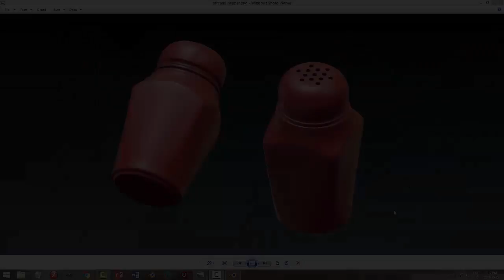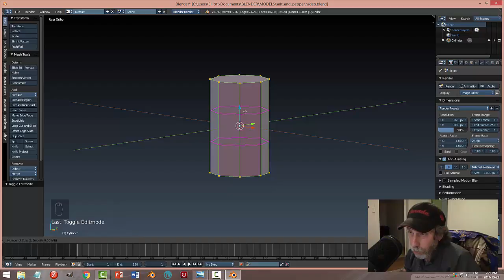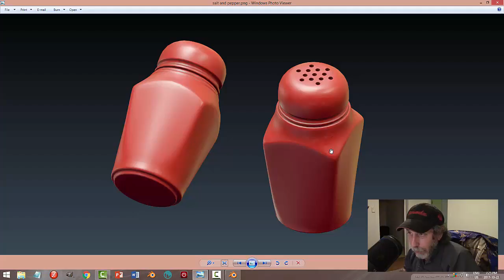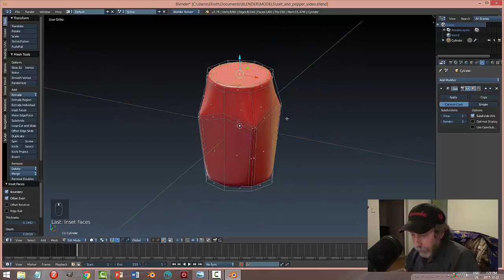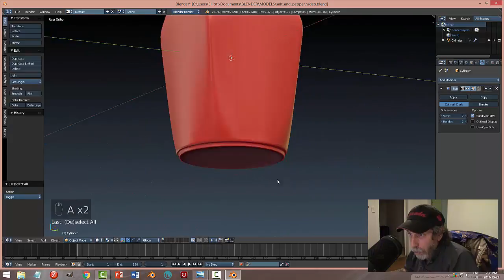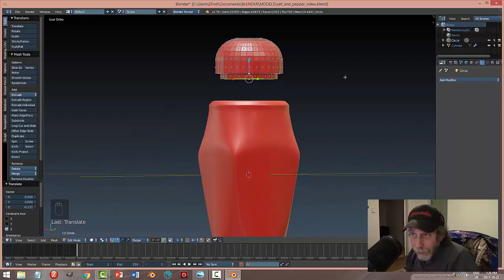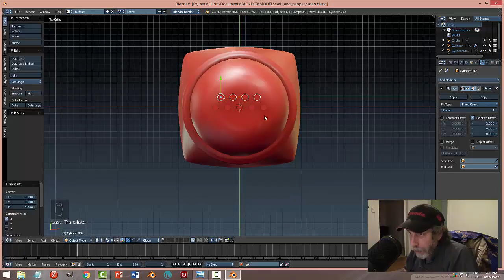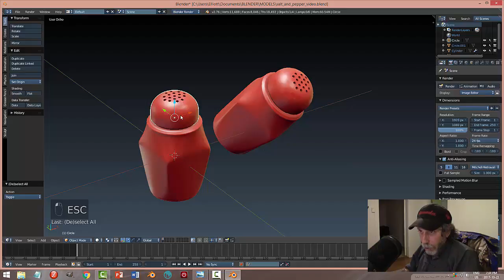Blender: Modeling Salt and Pepper Shakers